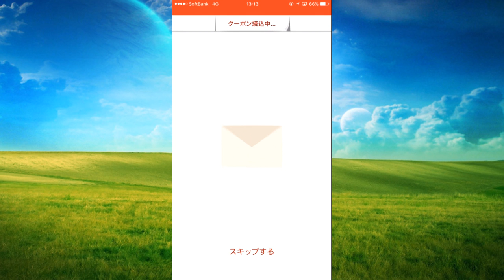丸亀製麺ガチャを引いて次回のお食事券ゲットだぜ！ 4K映像 4K放送 新元号 令和になっても頑張ります